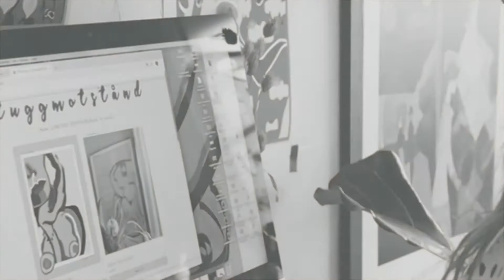VECKANS OVC-KLIPP – FRÅN CLARA LINNAEUS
Veckans OVC-klipp! Den här gången från Clara Linnaeus i Göteborg.

Clara går just nu andra terminen i sjätte kullen av OVC.

ONLINE VIDEO CREATOR är en utbildning på Birka Folkhögskola för dig som vill skapa rörlig bild för sociala medier.

På den här kanalen kan du se filmer från ONLINE VIDEO CREATOR.